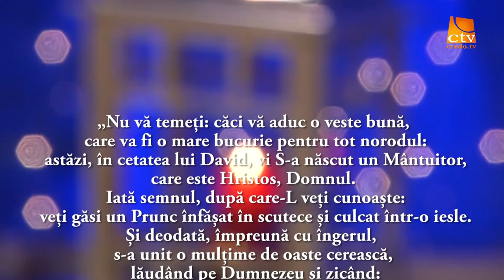Alexandru Chirita - Cantarea pastorilor